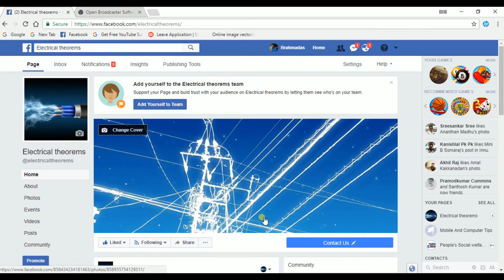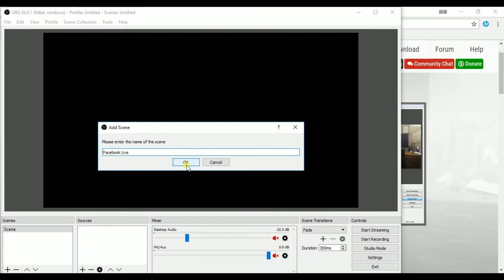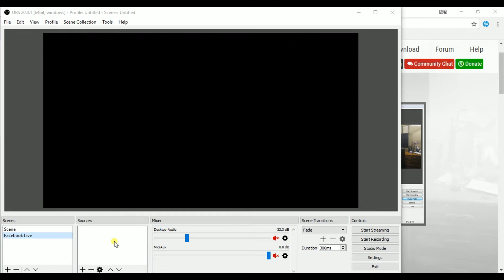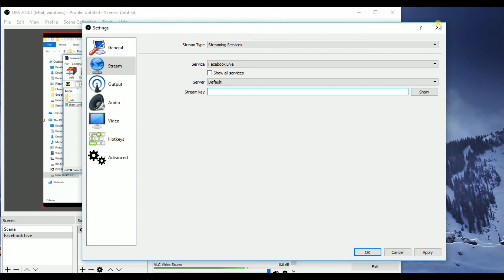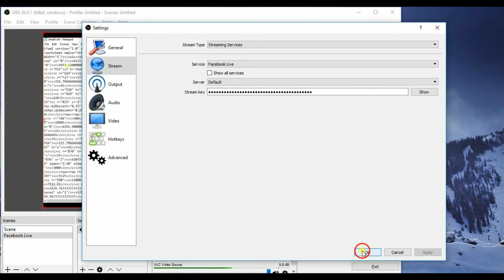How to Live Streaming in Facebook and Youtube from Computer | OBS Full Tutorial| How to use OBS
How to stream your recorded video live on Facebook or Youtube using OBS studio. Stream your pre recorded video or Live cricket match or Live program from your computer or Laptop. OBS is open broadcaster studio for live streaming software for Windows and MAc.